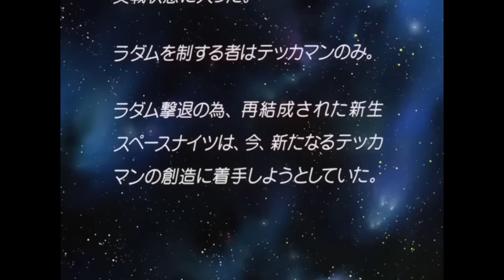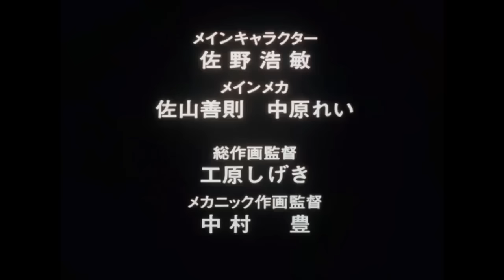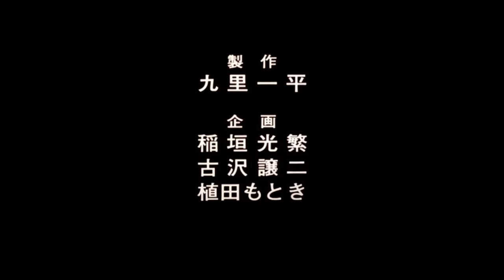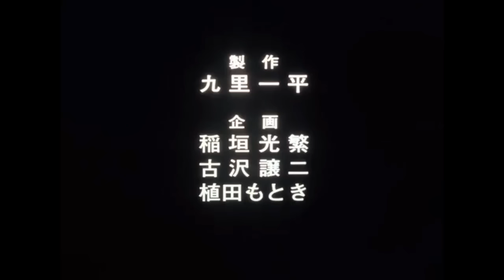Tekkaman Blade II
A new group of Space Knights rises up to face the forces of the Radam aliens.